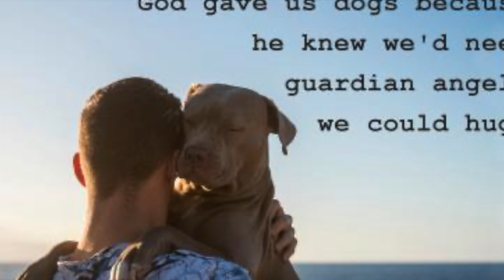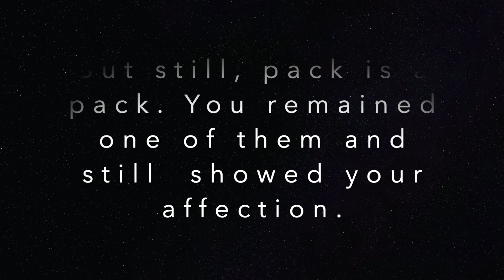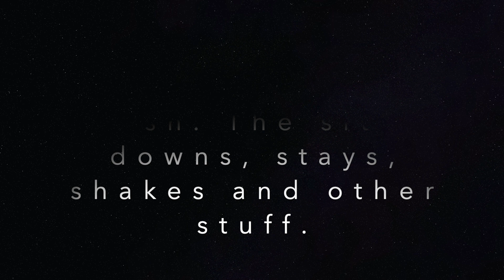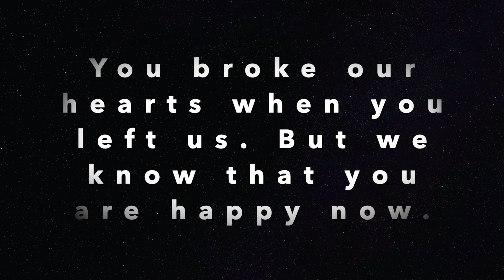Run free Kayzee! We're gonna miss you so much! | GUMGUM FAMBAM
Thank you for those 9 years looking after us. We're gonna miss all of your kakulitans, your big barks, your fave pandesal in the morning. But one thing we're gonna miss the most every single day is you. You really broke our hearts but it's time to let you run free. No more pain, no more suffering. Till we meet again kayzee.